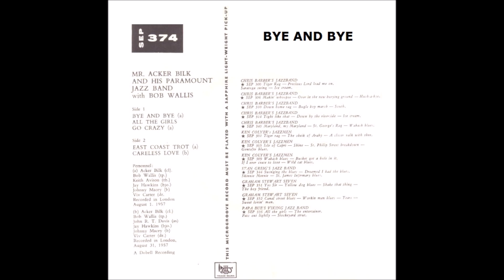Mr. Acker Bilk & his Paramount Jazz Band with Bob Wallis (EP)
Album (EP)  nr. 727 - Mr. Acker Bilk & his Paramount Jazz Band with Bob Wallis

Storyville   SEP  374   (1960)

01 - Bye and Bye
02 - All The Girls Go Crazy
03 - East Coast Trot
04 - Careless Love